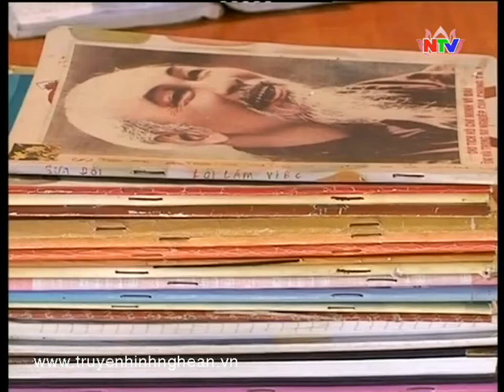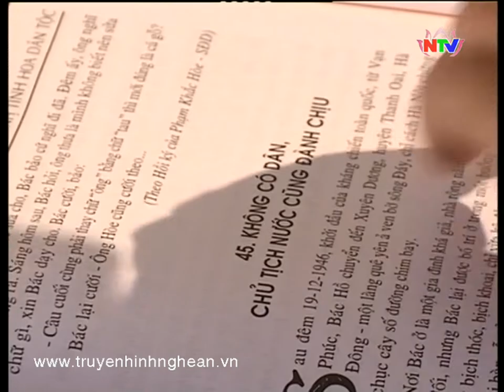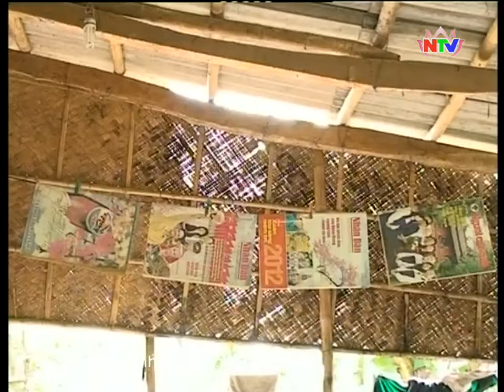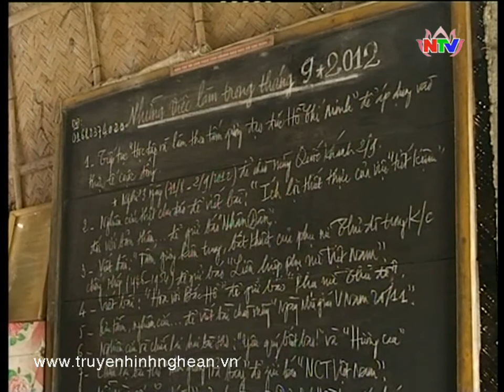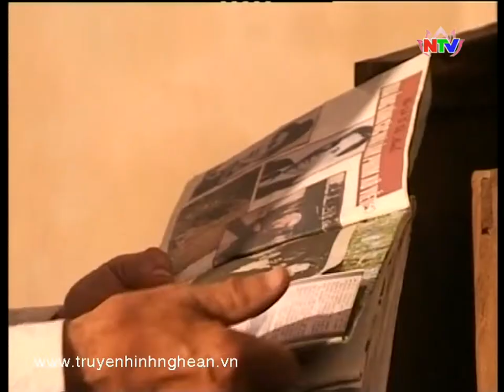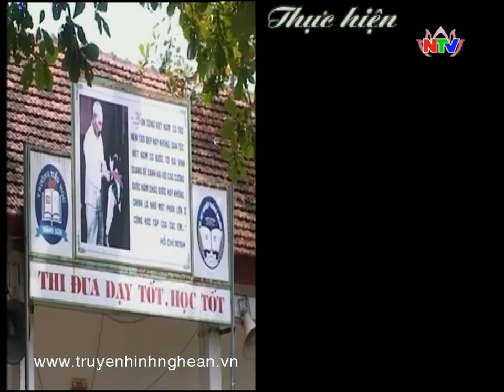Tấm lòng dành cho Bác kính yêu